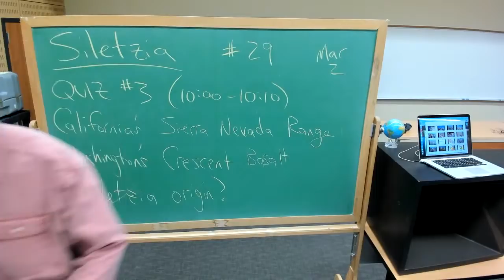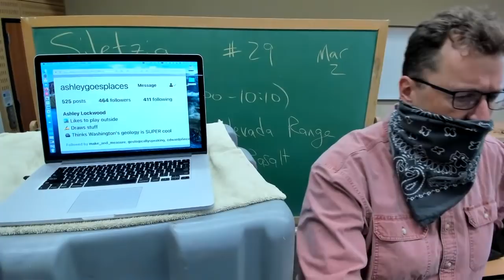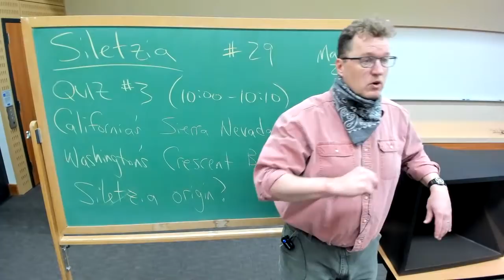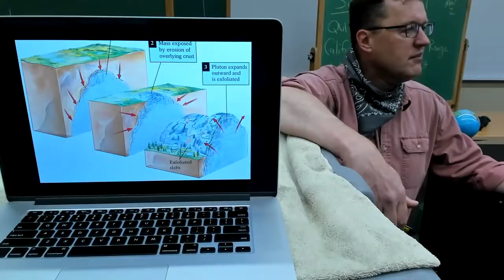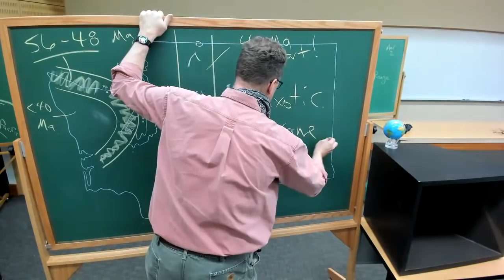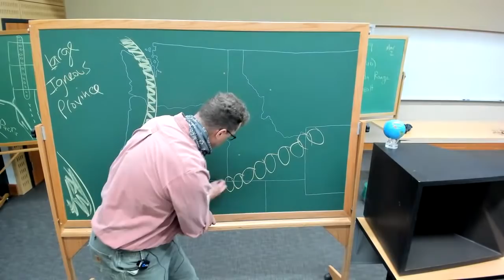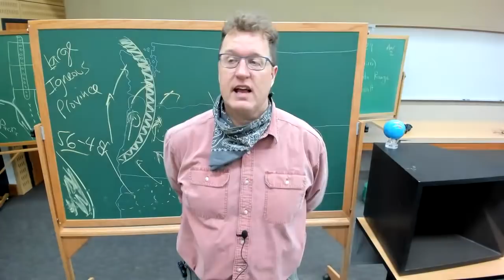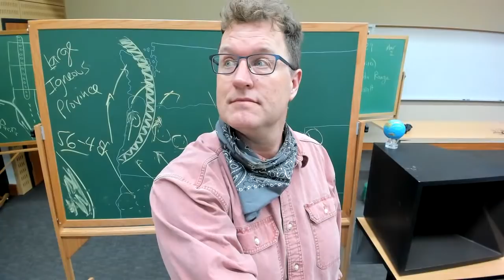GEOL 101 - #29 - Siletzia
GEOL 101 lectures from CWU's Discovery Hall by Nick Zentner during Winter Quarter, 2021.